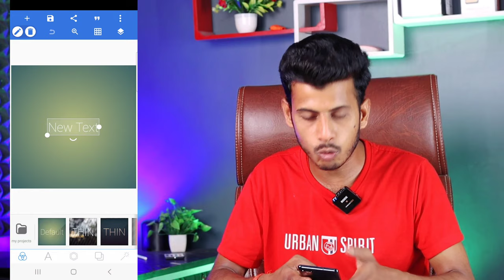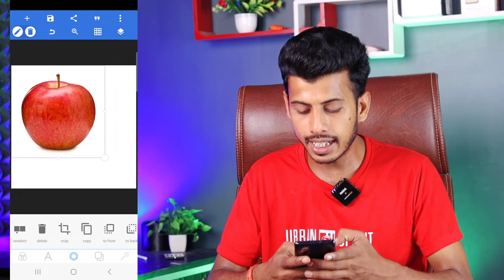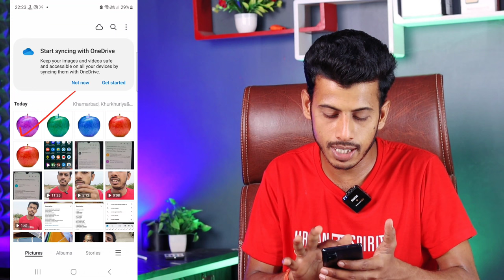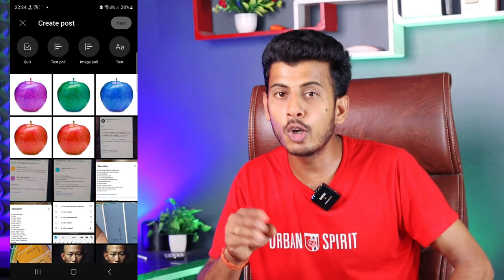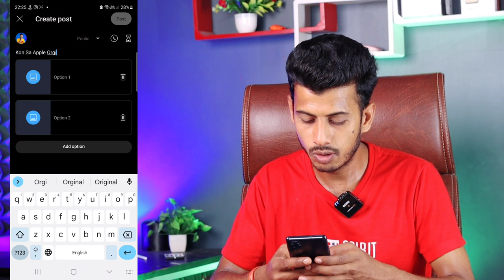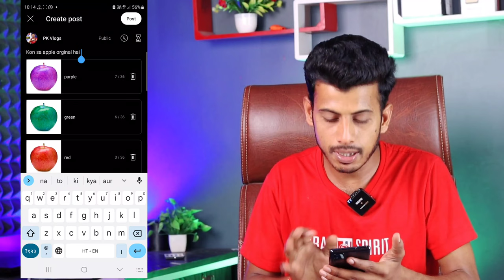Community post viral kaise kare || community post kaise viral karen | How to Viral Community post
how to viral community post
how to viral community post on
how to viral community tab
youtube how to viral community post
youtube in telugu
how to viral community poll on
how to viral community poll

Madhupur { Jharkhand }